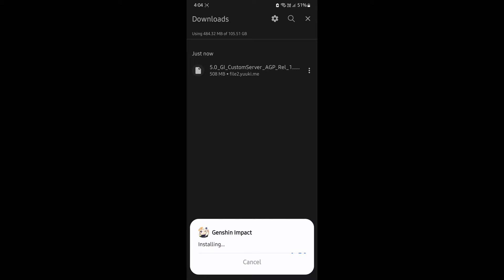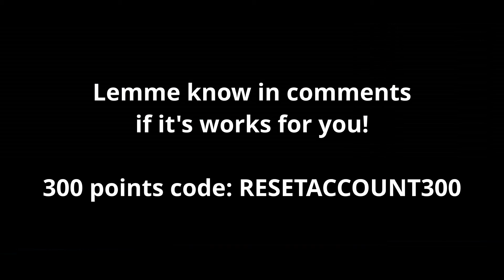genshin impact private server android 5.0 | How to solve Issues in genshin private server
its fine if you get failed to retrieve game status as long as you already done the setup.. you can enter the game

 ☝🏼 Open, copy the link, paste on browser

server: ps.yuuki.me